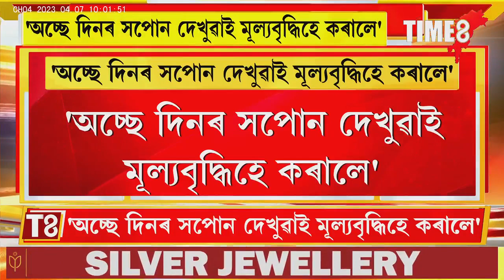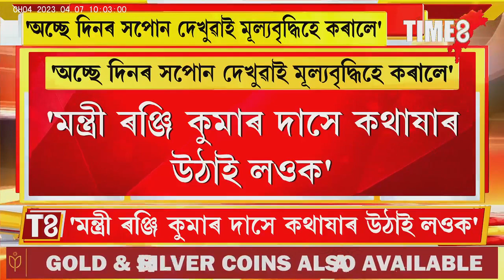অচ্ছে দিনৰ সপোন দেখুৱাই মূল্যবৃদ্ধিহে কৰালে।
'অচ্ছে দিনৰ সপোন দেখুৱাই মূল্যবৃদ্ধিহে কৰালে', ৰঞ্জিত কুমাৰ দাসৰ বিৰুদ্ধে গৰজি উঠিল কংগ্ৰেছ নেত্ৰী বেবী বেগম।